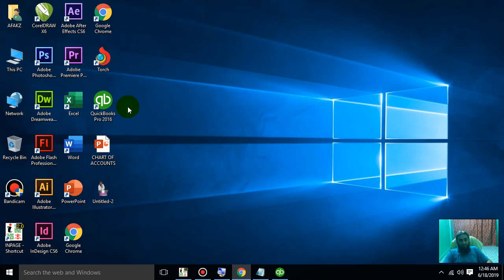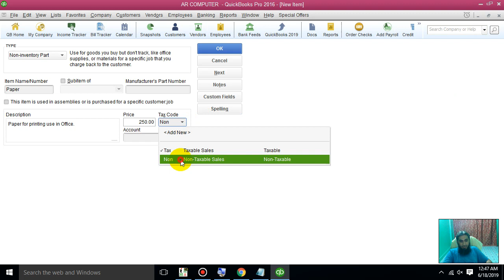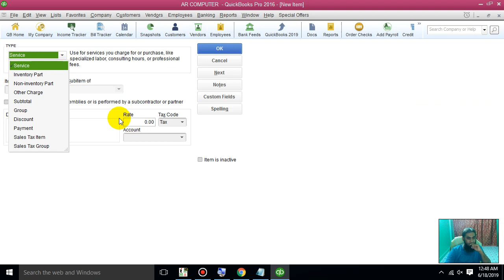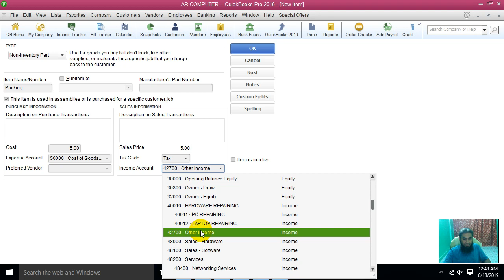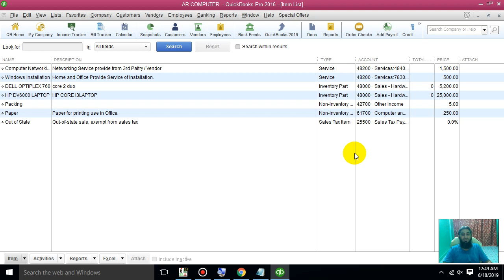QUICKBOOKS ||Class#09||Adding Items For Non-Inventory in Urdu - Hindi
COMPUTERIZED ACCOUNTING || QUICKBOOKS TUTORIAL || QUICKBOOKS ||Class#09||Adding Items For Services in Urdu - Hindi

WHATSAPP & SMS